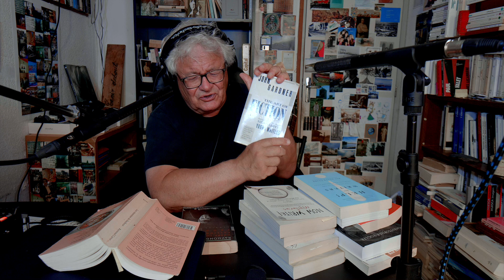dialogue #05 | Carver et l'homme sans mains